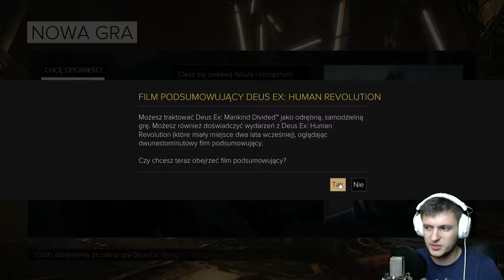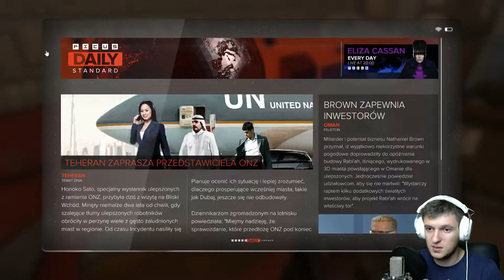Deus Ex Mankind Divided (01) PIERWSZE KROKI (Gameplay PL)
Premierowy odcinek z nowej serii Deus Ex Rozłam Ludzkości lub Mankind Divided, jak kto woli.

Deus Ex: Mankind Divided. Kolejna odsłona uznanej serii gier RPG akcji. Akcja rozgrywa się dwa lata po wydarzeniach przedstawionych w Deus Ex: Bunt Ludzkości. Gracze ponownie wcielają się w Adama Jensena, który walczy z terrorystami w różnych zakątkach świata, wykorzystując w tym celu swoje zmodyfikowane ciało.

► Masz pytanie lub chcesz wyrazić opinie? Pisz w komentarzu